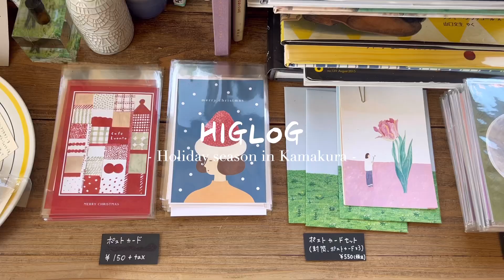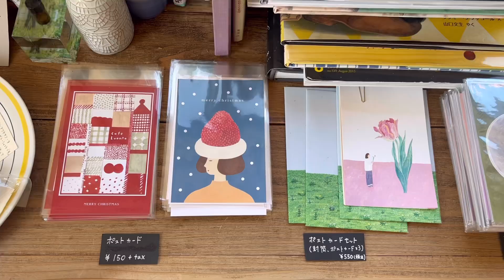［ 鎌倉 ］クリスマスが待ち遠しい/海で食べる朝ごはん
みなさんこんばんは、higです。

初めてのシュトーレンをウキウキで購入しましたが
母に「そんなの毎日食べてたから太るよ」と
言われました。12月くらい甘やかしていいの😡！